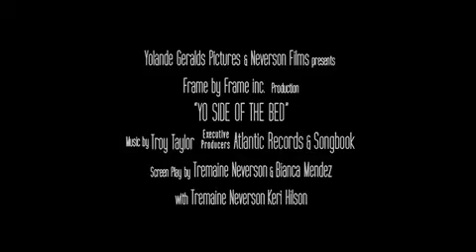Trey Songz - Yo Side of The Bed Trailer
The Trailer Is ONLY Promotion For The Artist.."Not For Sale Or Profit" Please Buy The Artist Music At Amazon Or ITunes. Strickly Promotion For Artist. Great Video..This Is Just The Preview. "Non-Profit" Promo Only! Enjoy.